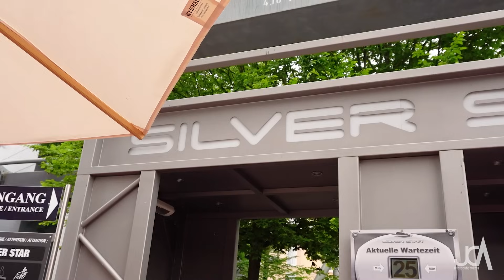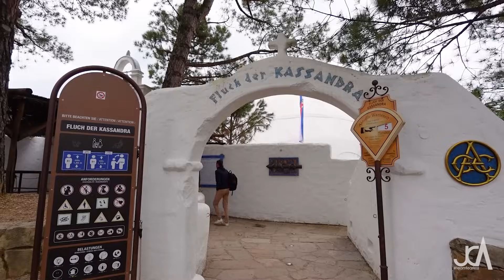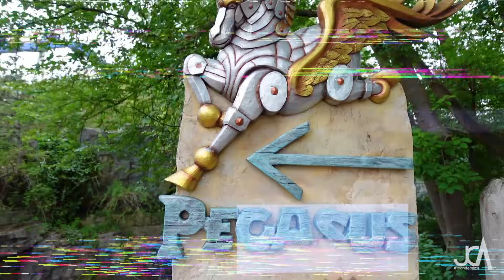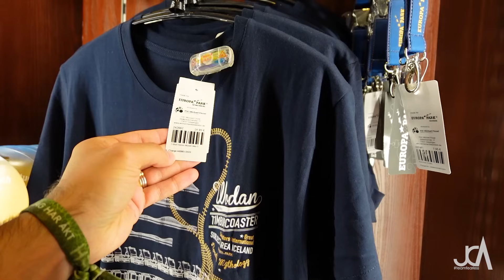Así es EUROPA PARK 🇩🇪 Día 1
¡En este video descubrimos el impresionante Europa Park!
Europa Park es un bello parque temático situado en Rust, Alemania y ya no solo presume de ser uno de los más grandes del mundo, si no que ha sido considerado durante varios años como el mejor parque temático del planeta.
En este épico día 1 descubriremos varias de sus zonas temáticas inspiradas en países europeos y experimentaremos atracciones tan icónicas como Wodan; Blue Fire; Silver Star o Eurosat CanCan Coaster entre otras muchísimas cosas.
¡Bienvenidos al parque temático más grande de Europa!